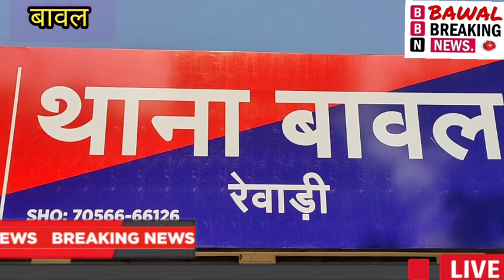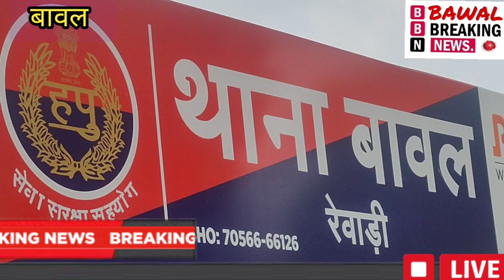बावल थाना क्षेत्र मै पिता की शर्मनाक करतूत ,10-12 साल के बेटा-बेटी के साथ की घिनौनी हरकत